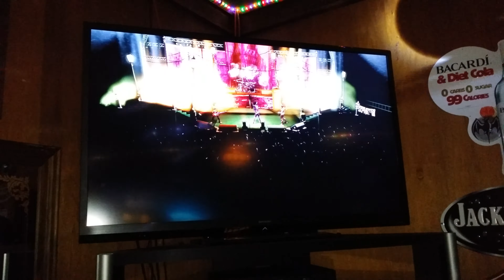Limp Bizkit - Rollin' RB3 custom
Performing Limp Bizkit's Rollin' at Ye Olde Falcon Pub in Davie, Florida.
Hosted by RockBand RockOff, every Thursday 11pm-2am.